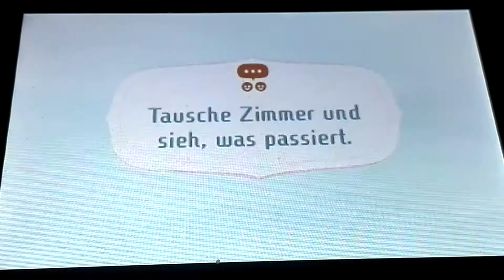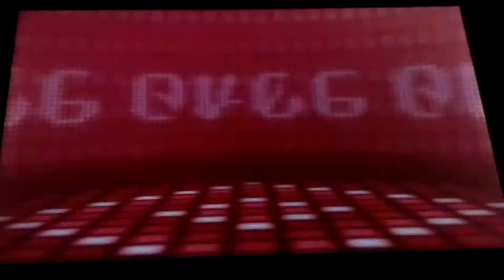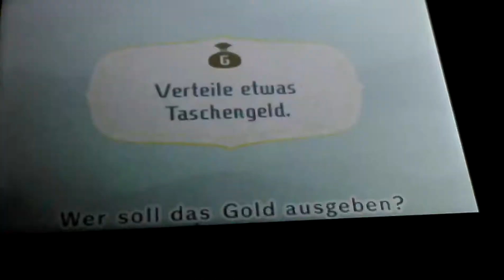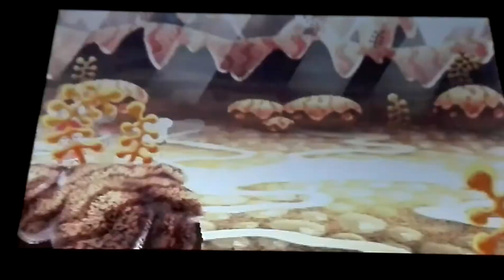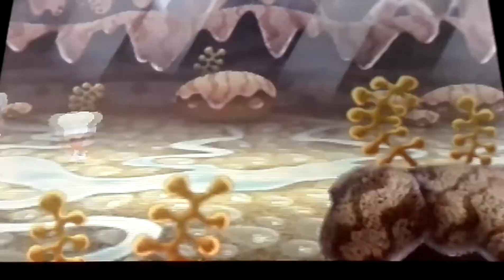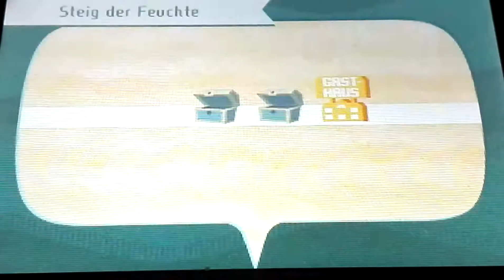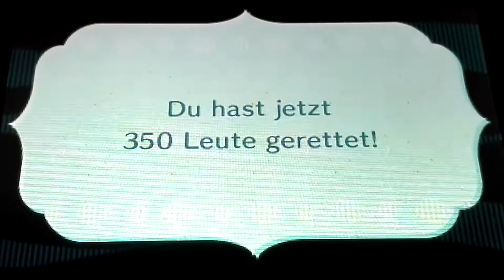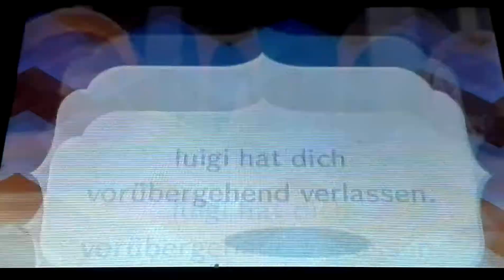Miitopia#18 Im Höhlenlabyrinth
Was in dieser Folge geschieht

Wir betreten das Höhlenlabyrinth.

Falls ihr euch das spiel Kaufen wollt